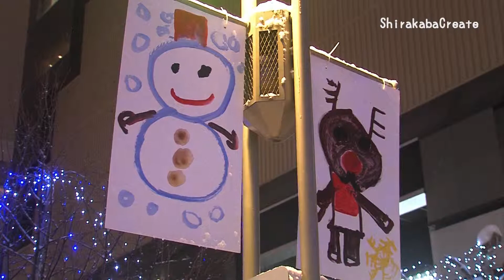【FullHD】あさひかわ街あかりイルミネーション - 旭川市 2012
旭川駅前の４つの通りで行われているイルミネーションです。
開催期間は２０１３年２月１５日まで。